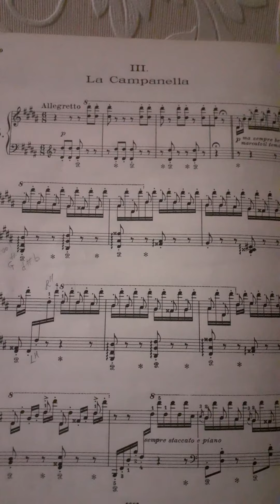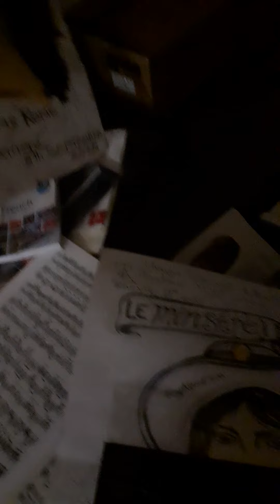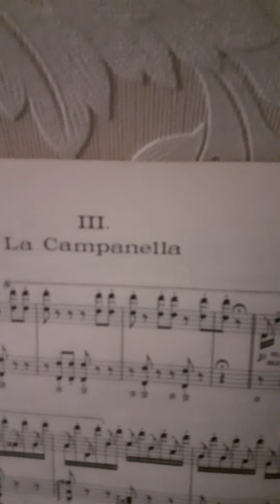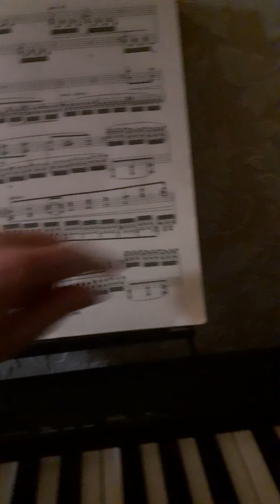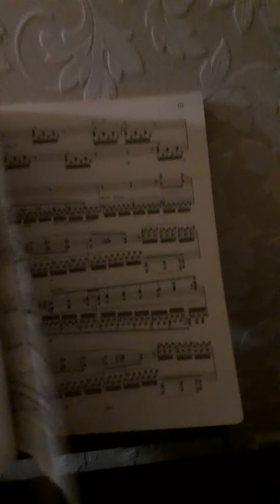Tony Franz Liszt Amore. Top Concert Pianist of His Time. I have a gift. A Divine Gift - PIANO